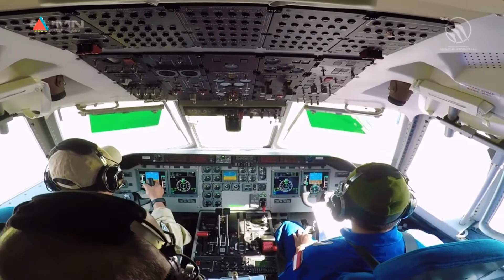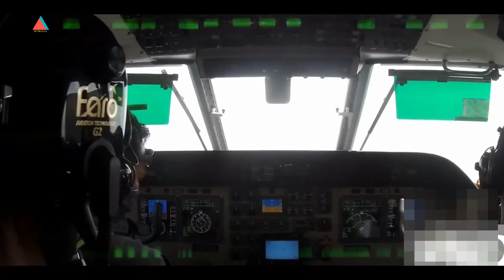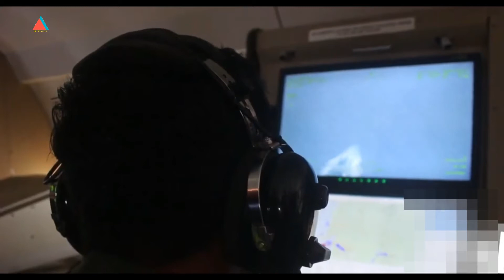Prabowo Serahkan Pesawat CN-235 220 MPA dan 2 Helikopter AS 565 MBe Panther Buatan PTDI ke TNI-AL !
Menteri Pertahanan Prabowo Subianto menyerahkan dua unit helikopter antikapal selam AS565 MBe Panther dan satu unit pesawat CN-235 MPA kepada TNI AL.
Alutsista produksi PT Dirgantara Indonesia ini diterima langsung Kepala KSAL Laksamana Yudo Margono di Hangar Aircraft Service PTDI, Bandung, Jawa Barat, Rabu 15 Juli 2022.
Pesawat CN-235 MPA yang diserahkan ini merupakan pesawat PTDI pertama yang telah dimodifikasi dan di-upgrade pada seluruh avionic system-nya. Hasil upgrade tesebut menggunakan teknologi terbaru full glass cockpit dan display digital yang terintegrasi. Sementara itu, helikopter AS565 MBe Panther yang diserahkan merupakan helicopter Naval version hasil produk kerja sama industri antara PTDI dengan Airbus Helicopters. Hasil kerja sama ini kemudian dilanjutkan pengembangan dan integrasi kekuatan antikapal selamnya oleh PTDI, dengan pemasangan torpedo dan sonar varian terbaru yang sesuai kebutuhan TNI AL.